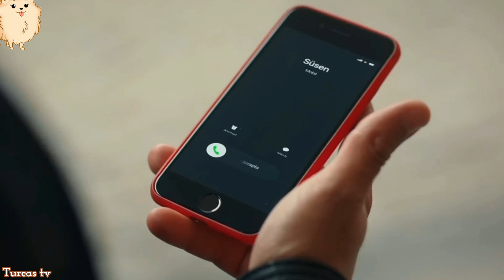Susen es accidentada 😔 HERMANOS CAP. 169